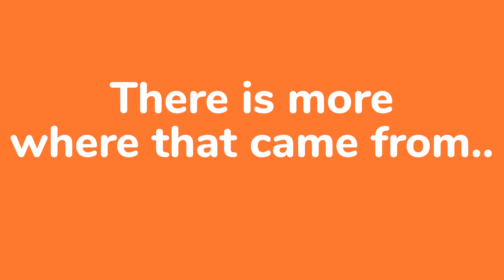Page 51: IVF Class Completed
We reflect on our thoughts about completing the IVF class.